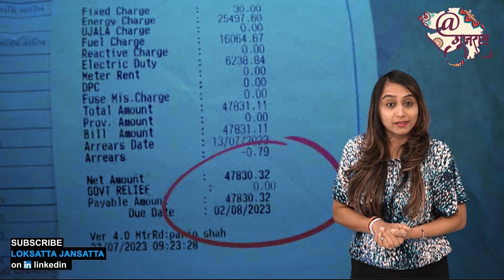ગુજરાતના 20 લાખ ઘરને મળશે ફ્રીમાં ઇલેક્ટ્રિસિટી! રજિસ્ટ્રેશન કેવી રીતે કરશો? | PM Surya Ghar Yojana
1 કિ.લો વોટ  રૂફટોપ સોલર પ્લાન્ટની કેપીસીટી ધરાવતા સોલર પેનલ માટે રૂપિયા 30,000 ની સબસીડી, 2 કિ.લો વોટ  રૂફટોપ સોલર પ્લાન્ટની કેપીસીટી ધરાવતા સોલર પેનલ માટે રૂપિયા  60,000 ની સબસીડી, 3 કિ.લો વોટ  રૂફટોપ સોલર પ્લાન્ટની કેપીસીટી ધરાવતા સોલર પેનલ માટે રૂપિયા  78,000 ની સબસીડી કેન્દ્ર સરકાર દ્વારા નક્કી કરવામાં આવી છે.